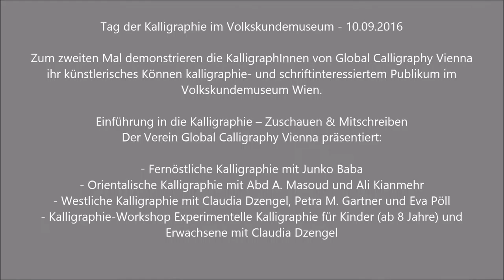Global Calligraphy Vienna - Calligraphy day in the Austrian Museum of Folk Life and Folk Art 2016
Tag der Kalligraphie im Volkskundemuseum
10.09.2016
Zum zweiten Mal demonstrieren die KalligraphInnen von Global Calligraphy Vienna ihr künstlerisches Können kalligraphie- und schriftinteressiertem Publikum im Volkskundemuseum Wien.

Einführung in die Kalligraphie – Zuschauen & Mitschreiben

Der Verein Global Calligraphy Vienna präsentiert:
- Fernöstliche Kalligraphie mit Junko Baba
- Orientalische Kalligraphie mit Abd A. Masoud und Ali Kianmehr
- Westliche Kalligraphie mit Claudia Dzengel, Petra M. Gartner und Eva Pöll
- Kalligraphie-Workshop Experimentelle Kalligraphie für Kinder (ab 8 Jahre) und Erwachsene mit Claudia Dzengel